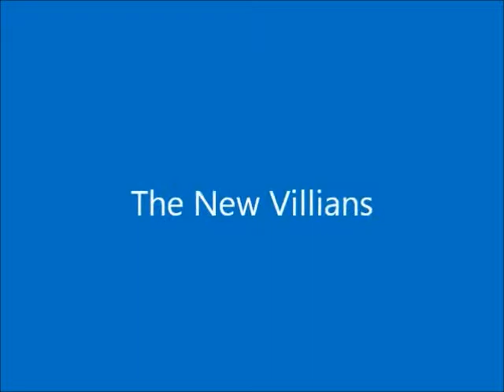Mutant Transformer Animals Movie 3 Revenge of Keldor